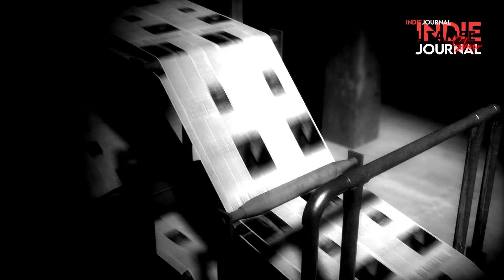EP ७२ | हरियाणा निकाल, काश्मीरचा लढा आणि महाराष्ट्राला धडा । Haryana, J & K results lesson for MVA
हरियाणात काँग्रेसचं झालेलं पानिपत, काश्मिरात ओमर अब्दुल्लांची मेहनत आणि महाराष्ट्र विकास आघाडीला मिळालेला धडा, सांगत आहेत ज्येष्ठ पत्रकार सुनील तांबे.